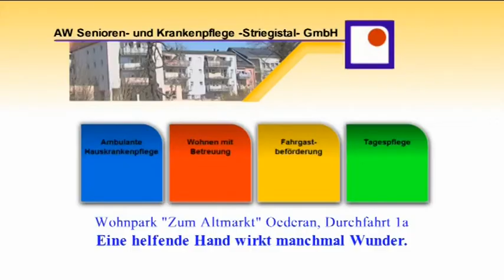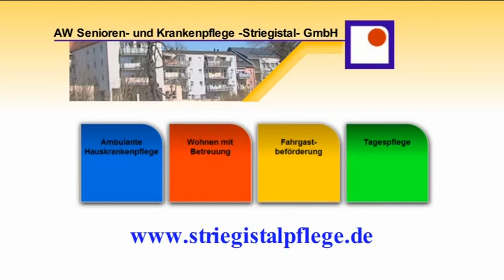AW Senioren- und Krankenpflege “Striegistal” in Oederan Wohnpark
Im folgenden Beitrag stellt sich die AW Senioren- und Krankenpflege „Striegistal“ mit ihrem Wohnpark und der integrierten Tagespflege in Oederan vor. Eine sehr gute Adresse, wenn es um eine niveauvolle Rundumbetreuung im Alter geht.